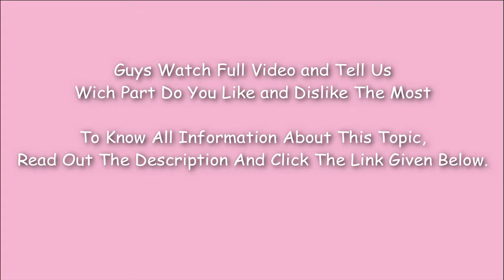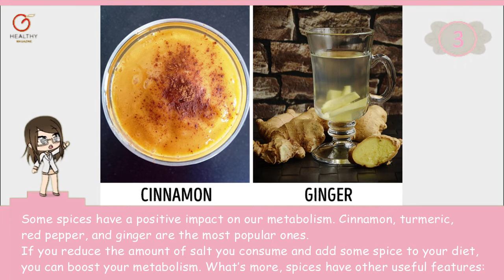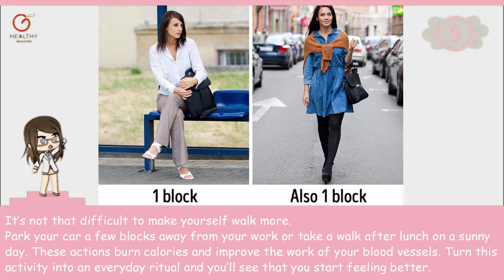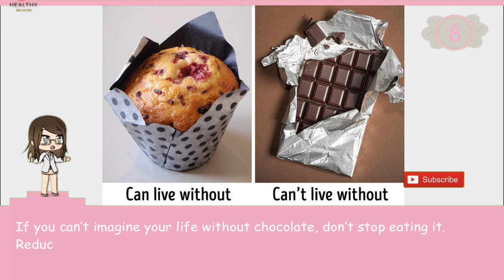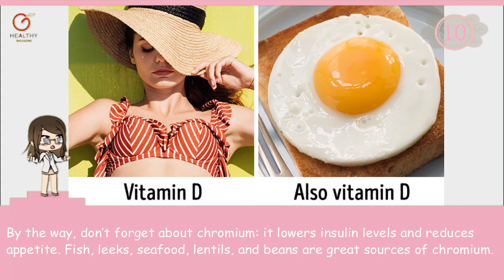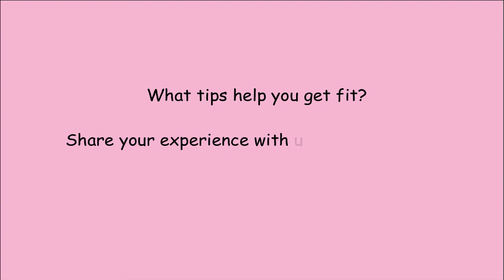11 Tips to Lose Weight Fast Even If You’re a True Lazybones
11 Tips to Lose Weight Fast Even If You’re a True Lazybones